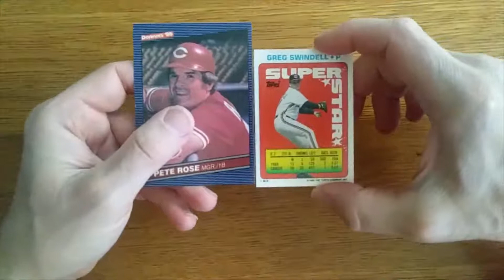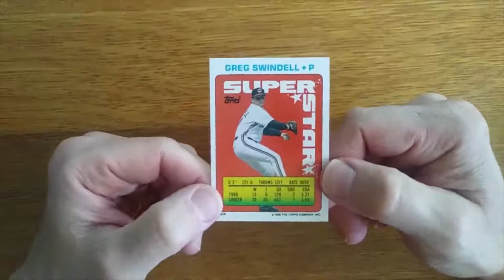1990 Topps Sticker Back Greg Swindell - Card of the Date for June 3, 2020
1990 Topps Sticker Back Greg Swindell - Card of the Date for June 3, 2020
Card number 63 to celebrate 6/03!
Come back each day for a card to celebrate that day's date ... every day until the baseball season finally begins -- whenever that may be!